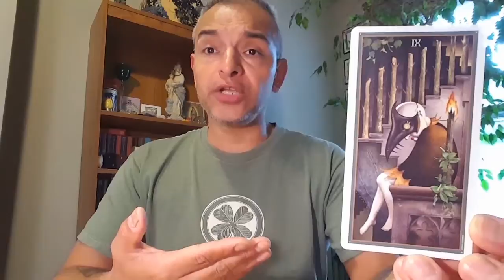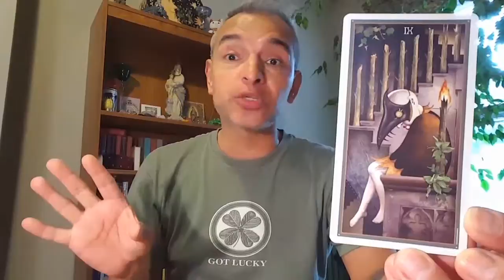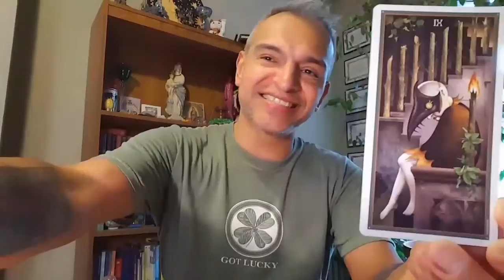6/28/17 TodaysTarot 9Wands 😉 DeviantMoonTarot PatrickValenza @usgstarot